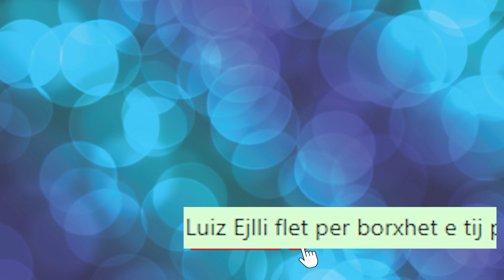Ja sa ne Borxh ishte Luiz Ejlli dhe a I ka me ato apo I ka shlyer te gjitha...Flet Vet Luiz Ejlli!